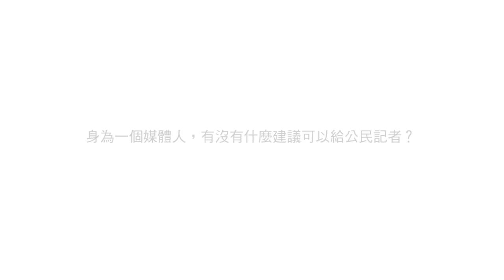【市長給問嗎？】email5566主播對於市長給問嗎平台的看法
關於「市長，給問嗎？」
2014 年，公民參與要創造出新的選舉文化。

我們不要傳統的口水戰、文宣戰、旗海戰；
不依賴投票前兩個禮拜才舉辦的政見辯論會；
不單單只是憑藉著黨籍、省籍、性別、或者外表，就決定要投給誰；
更不當只負責投票的「一日公民」。

2014 年，你不必是媒體代表、知名人士，才能對候選人提問。
每一個市井小民，都有一樣的發言權；
當你說出了市民共同的心聲，候選人就必須嚴肅看待、認真回應。

提問和回應都將被公開檢視與討論。
有別於過往的電話或投書反應，
一個公開的平台，
讓市民聲音得以串聯、共鳴，形成更大的力量。

我們相信，你有權利也有義務參與這一次的討論，選出最符合你價值理念的候選人。
因為政治不是「政治人物」或「社運人士」的事，
政治關乎你我的生活，政治是我們的事。